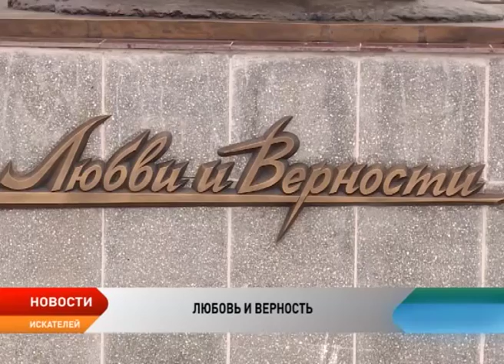В микрорайоне Факел установлена скульптурная композиция, посвященная любви и верности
В микрорайоне Факел появилась еще одна скульптурная композиция, посвященная высоким чувствам — любви и верности. Торжественную церемонию открытия приурочили к Дню молодежи.

Скульптурная композиция выполнена в виде двух влюбленных, где на второй день невеста снимает свой венец. По словам автора Игоря Чумакова, это очень символично — ведь девушка вроде бы еще невеста, но уже жена. Влюбленные словно закольцованы, обнимают друг друга, и мужчина своими крепкими объятиями укрывает молодую супругу от северного ветра и морозов.